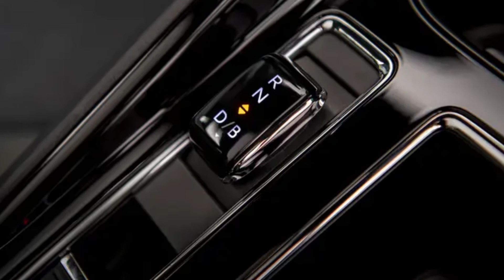New Skoda Enyaq Coupe iV 2023 - INT..